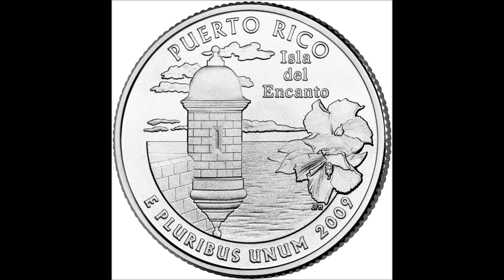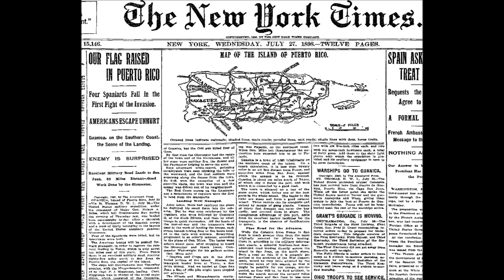Roy Brown Hablando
1970's Classic Puerto Rico Protest Music